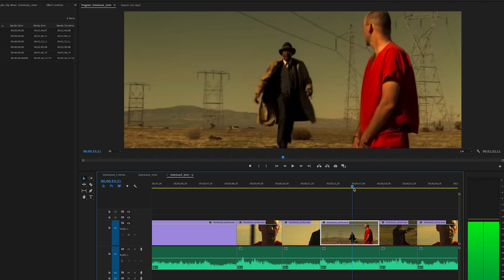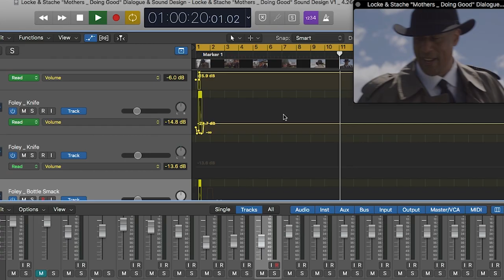Converting an Iconic Movie Scene into a Commercial | 6ix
In this episode of Unlocked and Unstached, we quickly breakdown how we recreated the iconic final scene from “Se7en” and converted it into a beer commercial called “6ix”.

Cast:
Mills: Doug Pitt
Somerset: Jon Herbert
John Doe: David Soper

Crew:
Director: Josh Pfaff
DP: Christopher Olson
Producer/1st AD: Austin Elliott
1st AC: Logan Triplett
Grip: 417 Grip
Key Grip: Andrew Trice
Colorist: Brian Singler
Sound Design/Score: Invent Audio & Design
Script adapted by Kyle Jeffries

Packaging Design: Fried Design Company